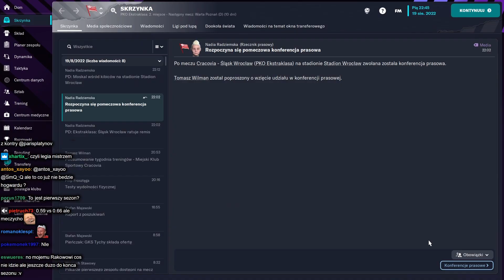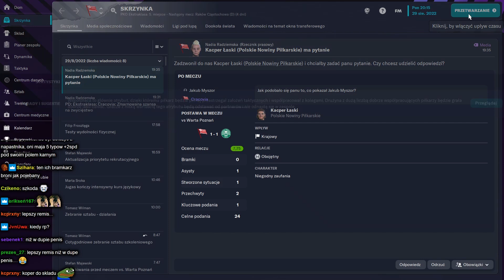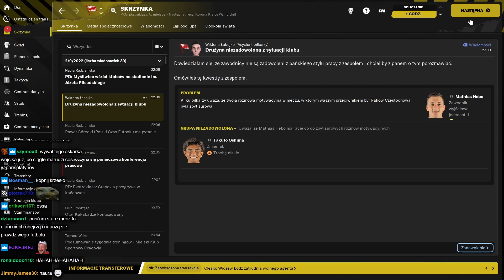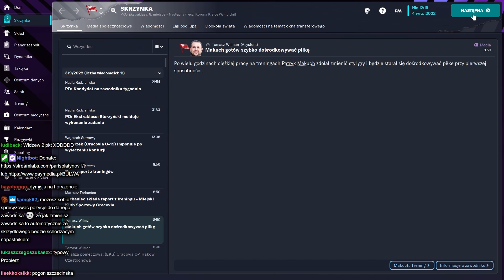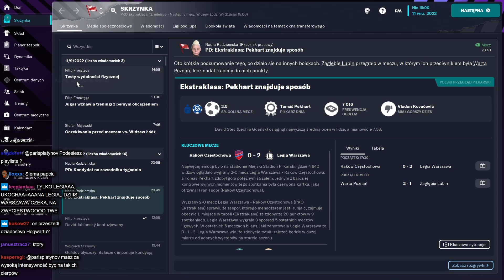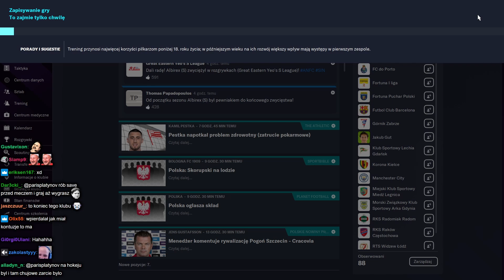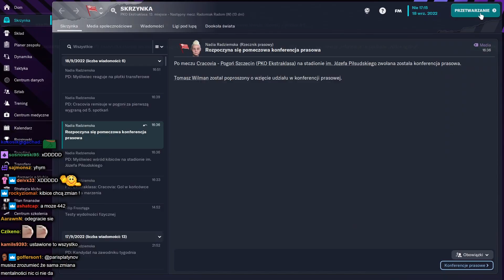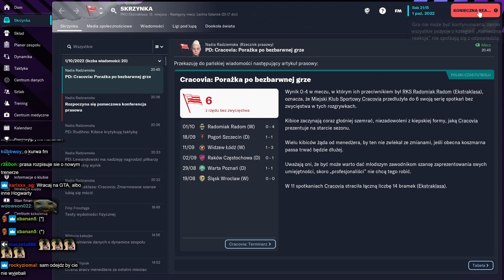PARIS PLATYNOV - KRYZYS CRACOVII, TRENER DO DYMISJI? | Football Manager 2023 #4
SUBSKYBUJ KANAŁ ABY ZOBACZYĆ WIĘCEJ🔝